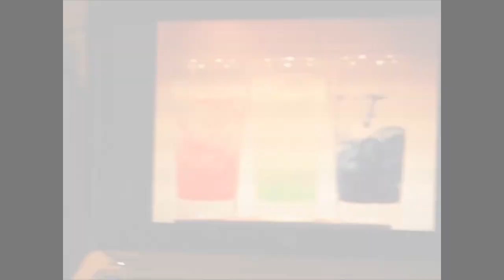Make a proper YouTube video (complete guide)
In this instructional video we take a look at the standard YouTube video, what it consists of and how much work video creators put into their videos to make them look as amazing as this.

LICENSE INFORMATION
This video (footage) is in the public domain.
The music link(s) must be credited if used anywhere on
Youtube and credited properly (in a manner specified by
the license) if used anywhere else. Click on the link(s) to
check which license applies to it (them). If a file is
to credit it.

❓ What's Pixelmaniac?

NOTE: This description uses Unicode characters in order to distinguish letters from each other and mainly to prevent excessive use of upper case letters. All Unicode characters may not show on some devices. All important information is therefore typed with ordinary characters.

                                                         CC Pixelmaniac 2014